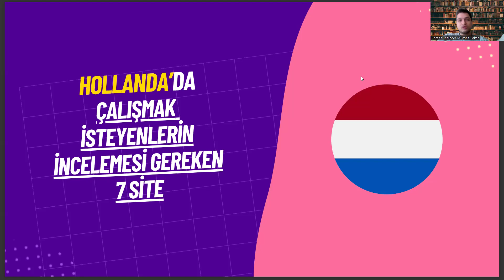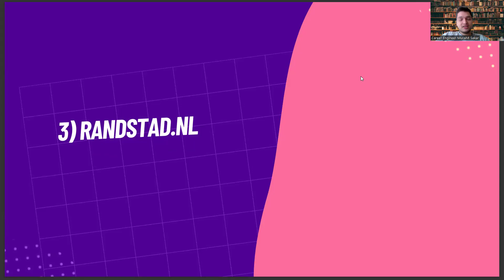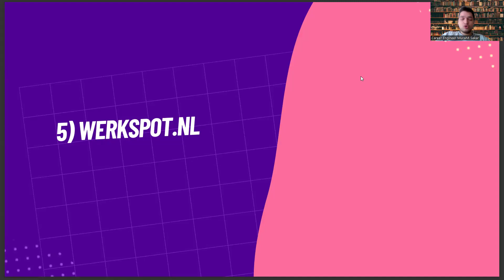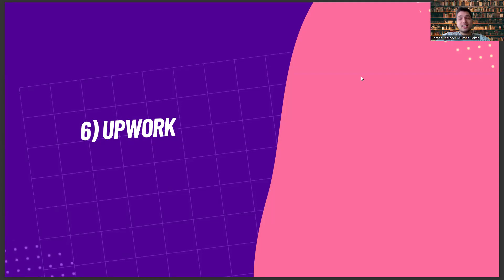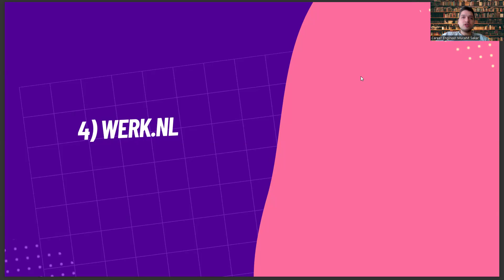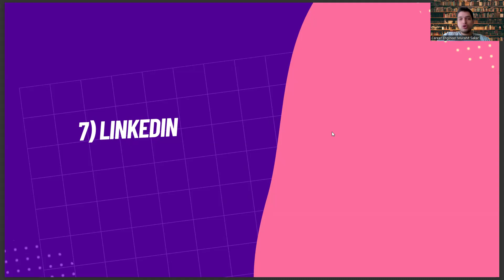Gıda Teknolojisi Mezunlarının Hollanda'da İş Bulması İçin İncelemesi Gereken 7 Site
yerel yönetimler nedir,
biyomedikal cihaz teknolojisi nedir,
adalet bölümü nedir,
osym giris,
geoteknik ,
bilgisayar programcılığı,
yerel yönetimler,
fizyoterapi,
büro yönetimi ve yönetici asistanlığı,
tercih robotu,
meslek lisesi bölümleri,
muhasebe ve vergi uygulamaları,
gıda teknikeri,
sağlık kurumları işletmeciliği,
ösym,
gıda teknikeri iş ilanları,
gıda teknolojisi nedir,
yök atlas,
gıda teknolojisi sıralama,
gıda teknolojisi atama puanları,
gıda teknolojisi taban puanları,
gıda teknolojisi nedir,
gıda teknolojisi bölümü,
gıda teknolojisi ne iş yapar,
gıda teknolojisi dgs,
gıda mühendisliği,
gıda teknolojisi taban puanları 2024,
gıda teknolojisi dersleri,
ösym,
gıda teknolojisi dgs bölümleri,
dgs gıda teknolojisi geçiş bölümleri,
gıda teknikeri,
gıda teknolojisi atama,
2 yıllık bölümler,
gıda teknolojisi taban puanları 2023,
gıda teknolojisi iş imkanları,
adalet bölümü nedir,
osym giris,
geoteknik nedir,
bilgisayar programcılığı,
yerel yönetimler,
bozok üniversitesi gıda teknolojisi,
fizyoterapi,
tercih robotu,
meslek lisesi bölümleri,
gıda teknikeri,
sağlık kurumları işletmeciliği,
ösym,
gıda teknolojisi nedir,
yök atlas,
gıda teknolojisi sıralama,
gıda teknolojisi nedir,
gıda teknolojisi bölümü,
gıda teknolojisi dgs,
gıda mühendisliği,
gıda teknolojisi dersleri,
ösym,
gıda teknikeri,
gıda teknolojisi atama,
2 yıllık bölümler,
adalet bölümü nedir,
osym giris,
geoteknik nedir,
bilgisayar programcılığı,
yerel yönetimler,
fizyoterapi,
tercih robotu,
meslek lisesi bölümleri,
gıda teknikeri,
sağlık kurumları işletmeciliği,
ösym,
gıda teknolojisi nedir,
yök atlas,
gıda teknolojisi sıralama,
gıda teknolojisi nedir,
gıda teknolojisi bölümü,
gıda teknolojisi dgs,
gıda mühendisliği,
gıda teknolojisi dersleri,
ösym,
gıda teknikeri,
gıda teknolojisi atama,
2 yıllık bölümler,
adalet bölümü nedir,
osym giris,
geoteknik nedir,
bilgisayar programcılığı,
yerel yönetimler,
fizyoterapi,
tercih robotu,
meslek lisesi bölümleri,
gıda teknikeri,
sağlık kurumları işletmeciliği,
ösym,
gıda teknolojisi nedir,
yök atlas,
gıda teknolojisi sıralama,
gıda teknolojisi nedir,
gıda teknolojisi bölümü,
gıda teknolojisi dgs,
gıda mühendisliği,
gıda teknolojisi dersleri,
ösym,
gıda teknikeri,
gıda teknolojisi atama,